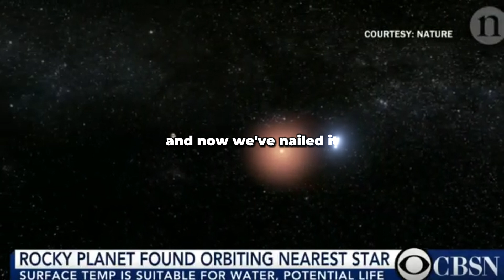Life on Proxima B: NASA is One Step Closer to Finding Alien Life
Credits:
NASA